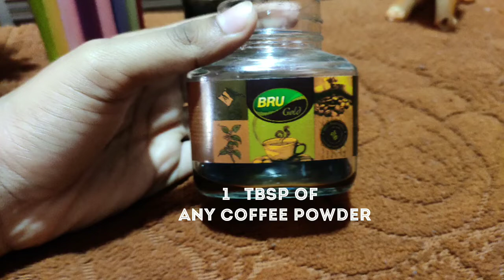Bottle art with coffee and paper • DIY • Home decor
Hello guys!!!

In this video I'm going to show that how to make bottle art by using only coffee powder and no other colours are required.
It is very easy and simplest one so you can easily try this at your home

Love you!!